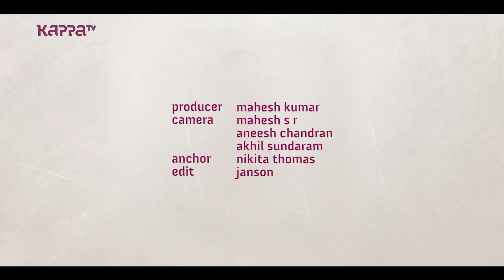Anusree - Face of the Week - Kappa TV